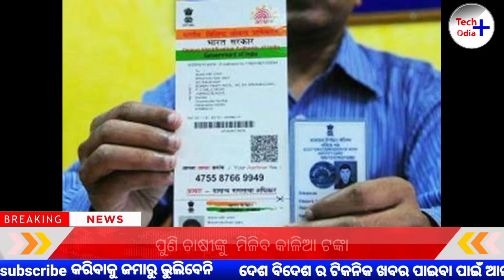Kalia Yojana New update Today Odisha Kalia Yojana New List Odisha Naveen Patnaik New Update News